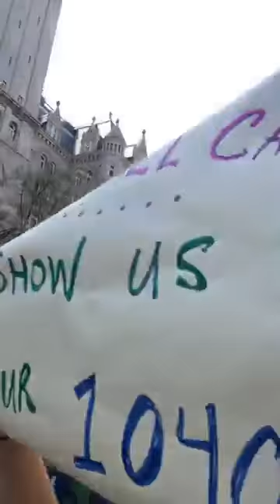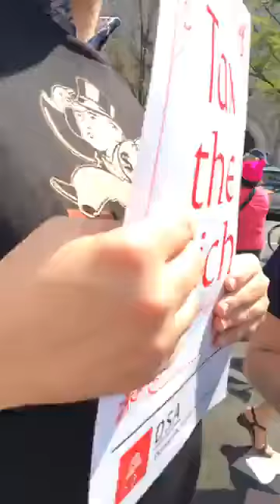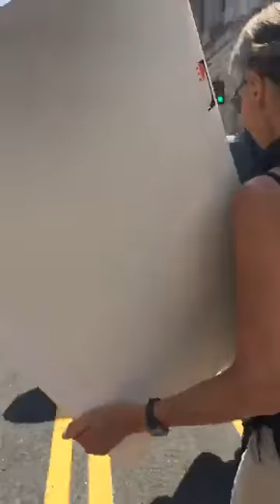Tax March April 15 2017